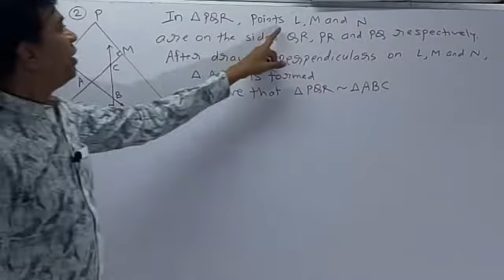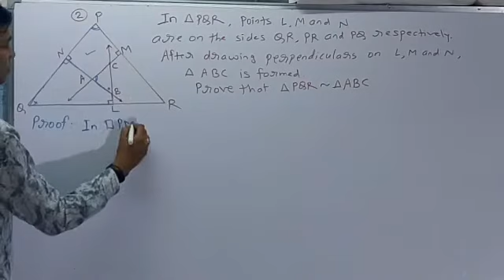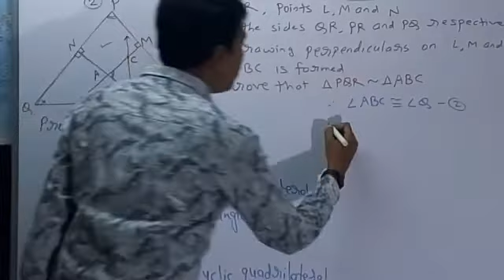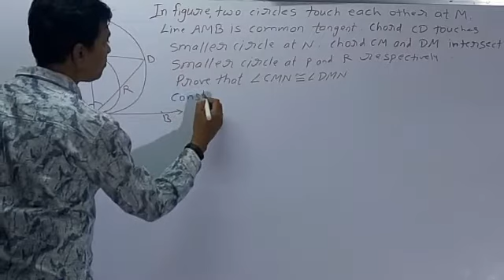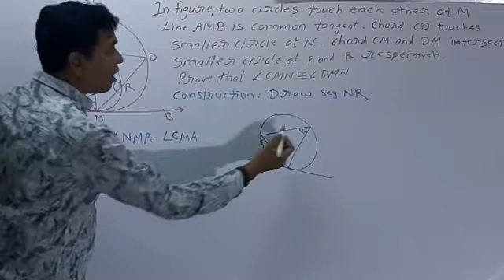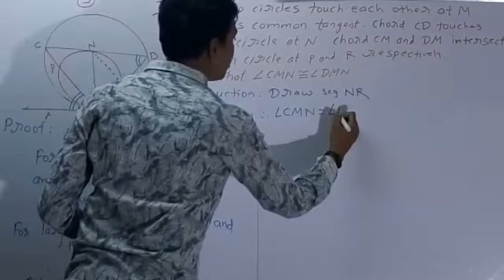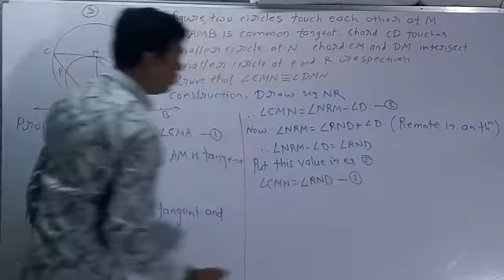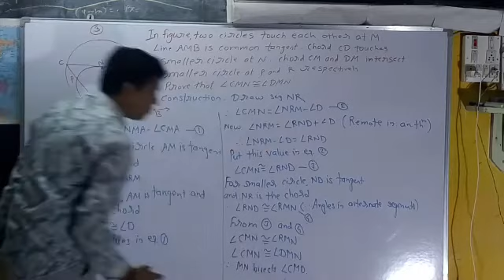#53 Std.10 Geometry extra problems